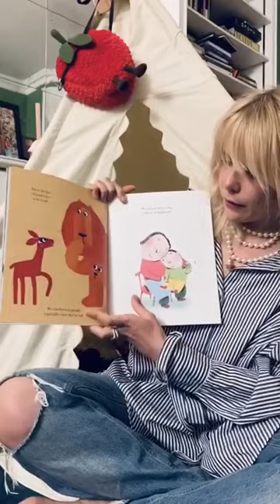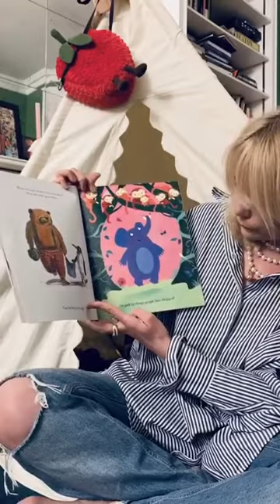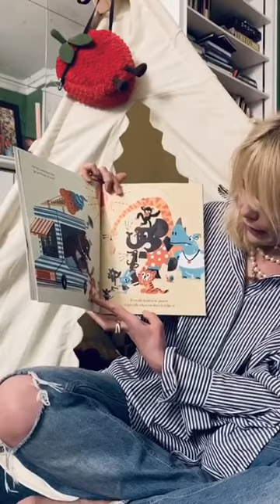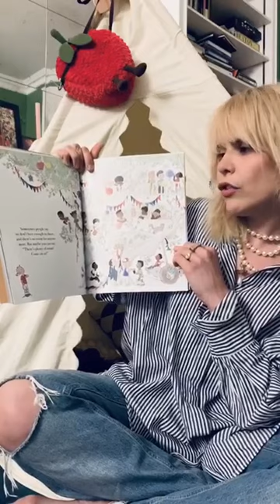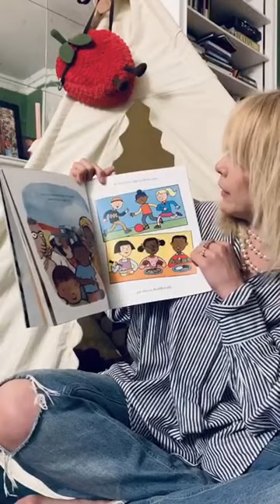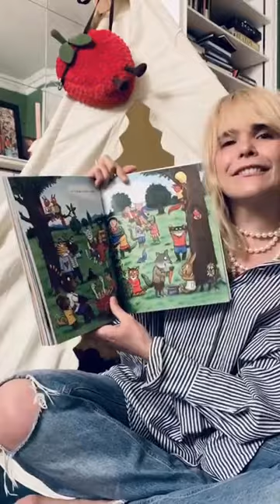Paloma Faith for Save with Stories reading Kind by Alison Green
“Kind” by Alison Green, illustrated by Axel Scheffler, published by Scholastic, read by Paloma Faith.

Every donation to Save with Stories will help the children and families who’ve been hardest hit by the coronavirus crisis, both in the UK and around the world, providing the most vulnerable families with the food they need, as well as access to early learning resources and simple household goods.

If you can, please donate to Save the Children by visiting our